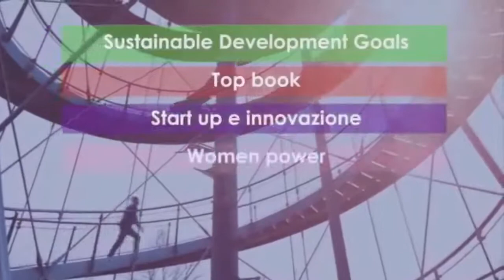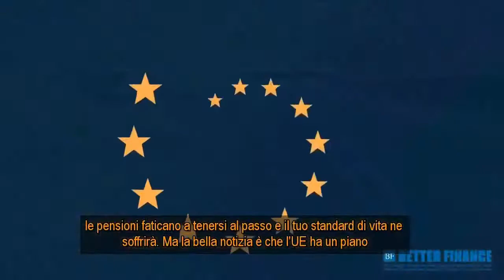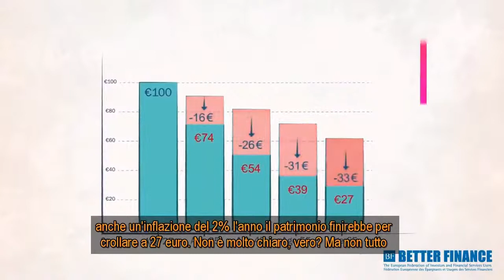Better Finance: educazione finanziaria, investimenti e approccio al rischio e al risparmio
In un momento in cui l’approccio al risparmio sta subendo una radicale evoluzione, diventa necessario per il consulente ripartire dalle strategie per riavvicinare gli italiani al mercato degli investimenti.

Con Guillaume Prache, Managing Director di Better Finance, l'organizzazione internazionale centro indipendente di expertise finanziaria, parliamo di EducazioneFinanziaria.